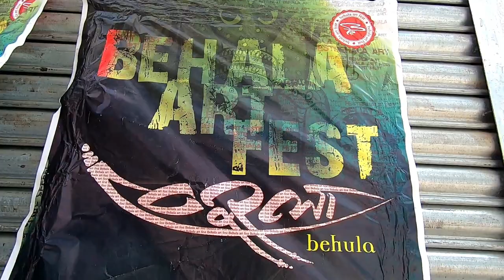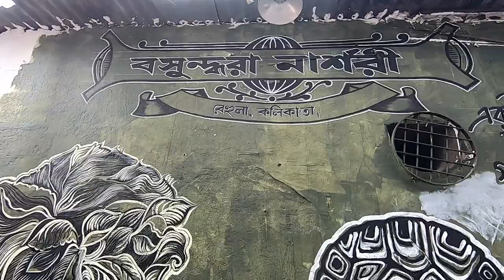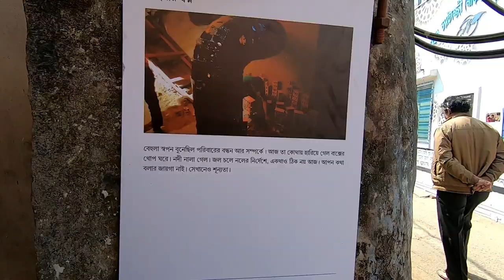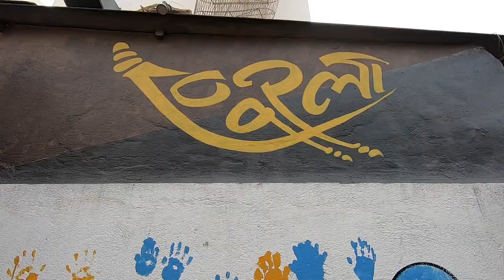Behala Art Festival#behalanutansangha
Kolkata ,the cultural capital Of India.This art festival (2020) is going to take you through a gamut of activities &  all things artistic.You simply cannot ignore this art festival. Main artist Sanatan Dinda with more than 70 artist used their unique medium to depict stories on travails of Behula of the Mansamangal epic. It is believed that Behala has its root in Behula, the name of female protagonist of Mansamangal epic,the theme of this festival.